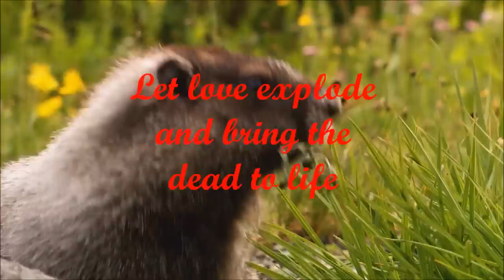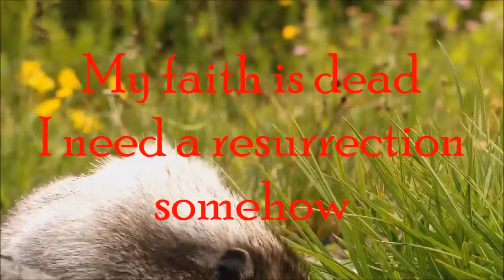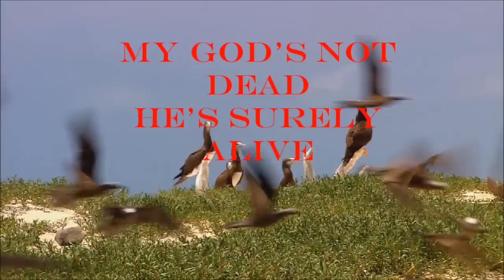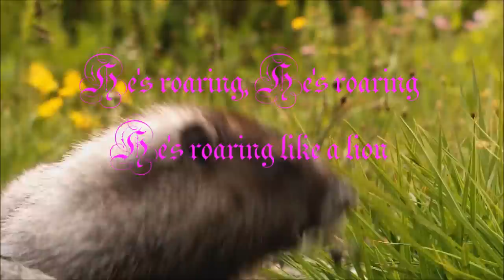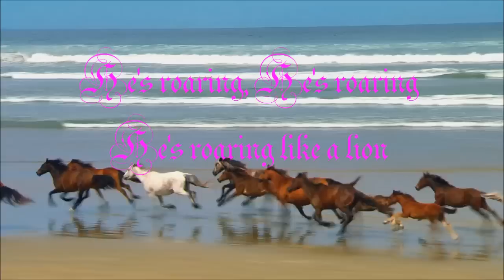God's Not Dead (Like A Lion)-The Newsboys-Lyrics